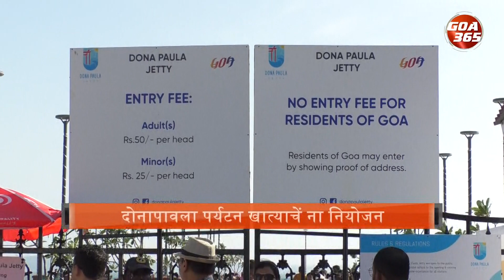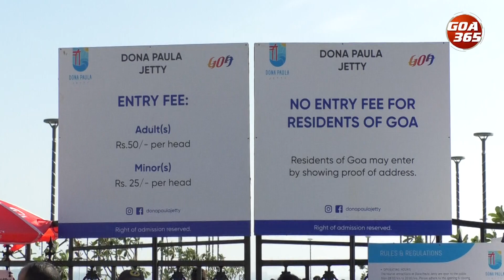Iconic Dona Paul Jetty Marred by Negligence, ‘Entry Fee’ Conundrum || KONKANI || Goa365 TV